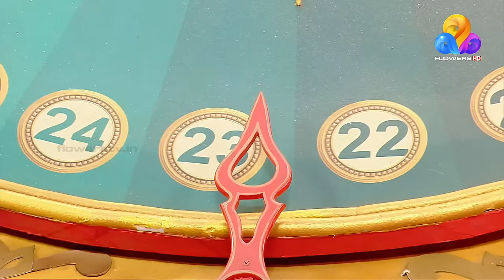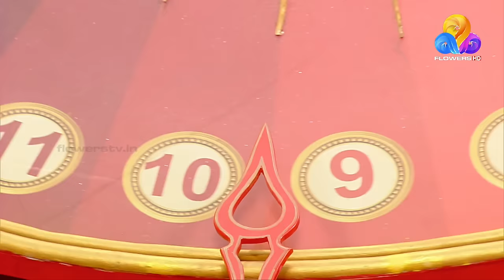Comedy Utsavam 3 | Flowers | EP# 148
മലയാളികൾക്ക് മനം മറന്നുല്ലസിക്കാൻ സകല കലകളുടെ മഹാമേളയാണ് വേദിയിൽ ഒരുങ്ങിയിരിക്കുന്നത്.

Flowers Comedy utsavam is an event that has won the hearts of Malayalis all over the world. Hosted by Mithun Ramesh, this show is full of excitement with every episode. The Comedy utsavam became popular with viral videos bringing celebrities to the event.